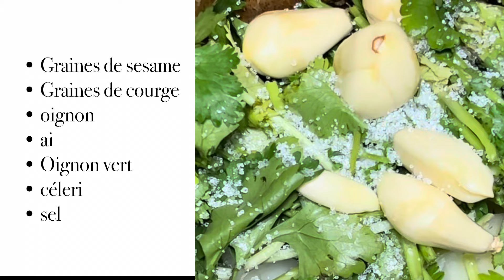CUISINE CONGOLAISE : WANGILA || RECETTE DE GRAINES DE SÉSAMES || SESAM SEEDS RECIPE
Recette facile rapide et simple/ easy recipe

Congolese food recipe / healthy African food recipes

Intrants

800g de Graines de sésames
300g de Graines de courge
Tomate 🍅
Oignon 🧅
Ail 🧄
Oignon vert
Céleri
Sel 🧂
Poisson fumé
Champignons séchés

Durée ⏱️

Environ 2h

Accompagnement

Fufu
Chickwangue

Ici donc recette africaine congolaise et d’ailleurs pour une cuisine diversifiée

Congolaise à la cuisine 👋